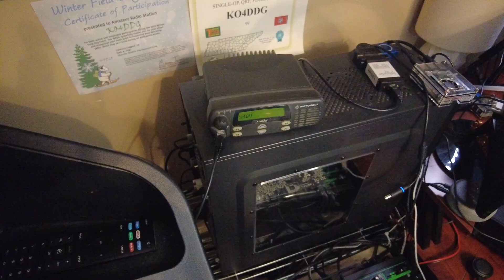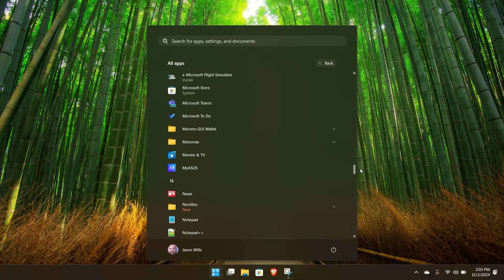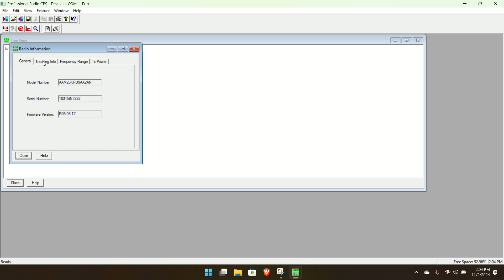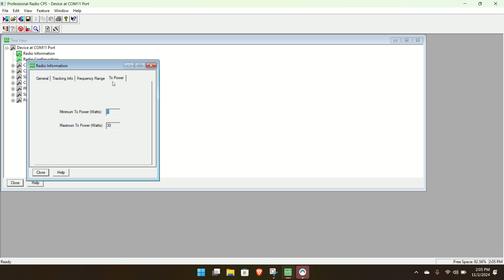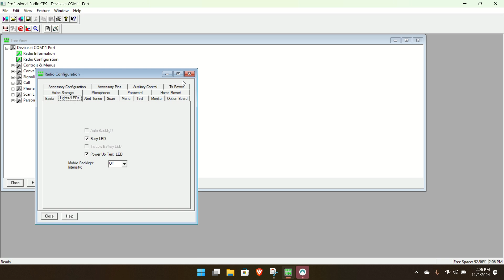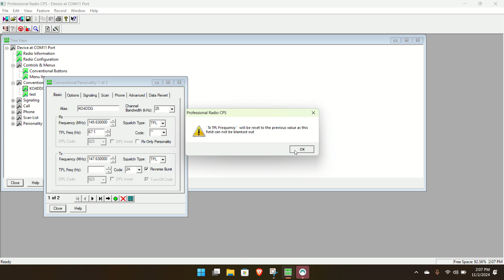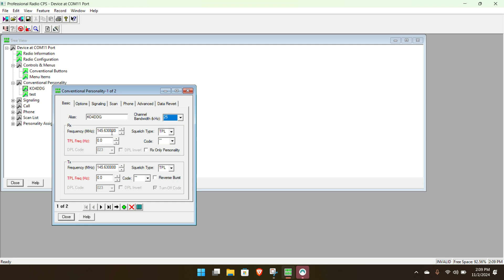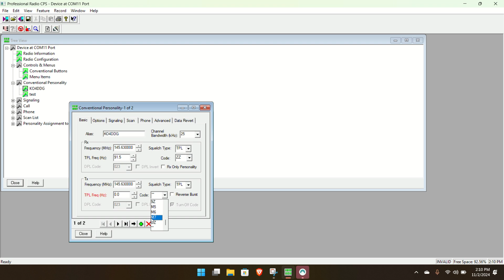Programming Motorola CDM1250 or Trying to!